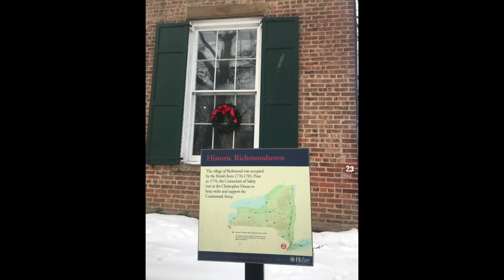Moonlight Montage #12- Historic Richmond Town, Staten Island, NY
What is the Moonlight Minute? The Moonlight Minute was born to create a safe, inspirational, and healthy escape from reality. An escape that would captivate your interest, leave you entertained and intrigued by the environmental clues presented to you each week to figure out the mystery location we visited...

January 2020, Moonlight Productions,  after a year and half of working diligently, and creating a strong foundation for their company, teaching more than 700 classes, putting up 14 shows, 6 events, and at a turning point in their business, opens their second company, a Non-Profit, called MOONLIGHT PRODUCTIONS NYC! The focus of this company would be on their  B.O.L.D. programs (Believe, Overcome, Live & Discover), that would  embrace vulnerable communities in need of a voice, artistic outlet, healing, and exploration. Specifically geared toward, Teens and Adults in Recovery, Overcomers of Domestic Violence, and At-Risk Youth, as well as many others, they were blessed to be given the opportunity to partner with a number of other companies  committed to help make their hopes come to fruition.
March 2020 arrives, and Covid-19 turns the world as we know it upside down. The Pandemic shut down, would stop all Moonlight Productions programming and their plan to begin their B.O.L.D. programs with Moonlight Productions NYC, indefinitely. From March through May, Moonlight Productions watched the world from the four walls of  their backyard. Losing many of their loved ones to Covid-19 who participated in their programs, unable to pay their respects, like so many others suffered, which birthed a mourning period they never could have imagined.

          In May of 2020, they decided reaching out and connecting with as many people they worked with, by making calls and sending texts, were pertinent to their healing as well as the many others who looked forward to working with them each week too. They needed each other more than ever. Those phone calls and messages reactivated their passion, and pushed them out of their depression quicker than they thought. The next chapter had begun, and they didn’t even realize it at first. The first step was leaving the four walls of their backyard, and going back to where they always found serenity. That place was out in nature. THE MOONLIGHT MINUTE WAS BORN!

The plan was to Journey to different places out in nature that were socially distanced, relaxing, calming, inspiring, and free. The goal was to give their audience an opportunity to see that there were locations not too far from home, and at greater distances, that they too could explore, and stay safe during the Pandemic. It also gave the person that may not be able to travel, an opportunity to go on the adventure with them each week through their videos.

      The Moonlight Minute is a video clip from an “undisclosed location” making their adventure exciting and fun, while giving their audience the opportunity to guess the location each week. They planned to air a weekly talk segment on Facebook that revealed the location, connecting the community, provided engaging entertainment, as well as keeping people abreast of their company’s future plans. The first “MOONLIGHT LIVE” on Facebook, immediately turned into a full talk show, that is typically an hour long if not longer. They are dedicated to their followers, and  committed to giving the best experience to anyone that they come into contact with. They even go as far as incorporating an Artistic Exercise for all to participate in, giving Artists the opportunity to share their work with them through email, direct messenger or text.  In addition,  with their participants permission, during the talk show, they dedicate time to sharing their work with the public so they can shine!  They post a Moonlight Minute every Sunday on Facebook, and now, Instagram, Snapchat, TikTok and Twitter as well. The Moonlight Minute and Moonlight LIVE Talk shows will be a staple in Moonlight Productions Evolution.

If you haven’t seen a Moonlight LIVE yet, be sure to catch them on Wednesday nights at 8pm on Facebook and Instagram Live! Peace and Love!